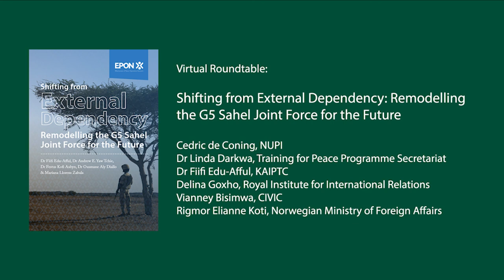WEBINAR: EPON virtual roundtable on the G5 Sahel Joint Force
Webinar: Shifting from External Dependency: Remodelling the G5 Sahel Joint Force for the Future

The Effectiveness of Peace Operations Network (EPON), Training for Peace (TfP) and the Norwegian Institute of International Affairs (NUPI) are pleased to invite you to a webinar on the G5 Sahel Joint Force (G5S-JF).

The G5 Sahel Joint Force (G5S-JF) was created to address the security vacuum and respond to transnational terrorism and organised crime, particularly among the five-member states (Burkina Faso, Chad, Mali, Mauritania, and Niger). With the support of external actors, the G5S-JF has relatively enhanced its operational readiness and capabilities through mentoring, training, and funding joint operations. However, with the announcement of Barkhane exiting Mali and transferring to Niger, the exit may signify a vital shift in western military operations in Mali and the Sahel over the coming months. Questions remain on the impact of these external withdrawals, as well as Mali´s withdrawal from the G5S-JF, on the operational effectiveness of the joint force and insecurity in the region.

In this webinar, the discussion will centre on the findings of the report, Shifting from External Dependency: Remodelling the G5 Sahel Joint Force for the Future where panellists will explore the four possible options that could plug into the existing gaps created by the current security vacuum following the withdrawal of some of the external military actors from Mali; and Mali itself from the G5S-JF. The audience will be invited to take part in a Q&A session afterwards.

Agenda
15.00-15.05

Opening remarks

Cedric de Coning, Research Professor at NUPI

Moderator

Dr Linda Darkwa, Training for Peace Programme Secretariat

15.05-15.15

Introduction

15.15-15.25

Delina Goxho, Associate Fellow at Royal Institute for International Relations

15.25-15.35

Vianney Bisimwa

Regional Director for Center for Civilians in Conflict (CIVIC)´s Sahel progamme.

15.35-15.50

Discussion and questions from the audience

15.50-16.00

Concluding Remarks

Rigmor Elianne Koti, Special Representative for the Sahel, Norwegian Ministry of Foreign Affairs

The report Shifting from External Dependency: Remodelling the G5 Sahel Joint Force for the Future can be accessed through this link: